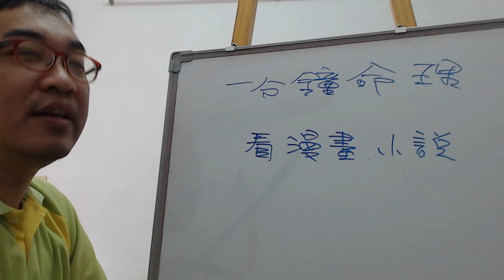一分鐘命理：看漫畫、小說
服務項目(事先預約)
4.八字批命(流年)3600、取名3600、勘宅12000、姓名鑒定500
5.Line：s12860990 微信：s12860990
8.服務地點：高雄市大社區萬金路82-7號(楠梓火車站前的旗楠路一路直走便可看見萬金路)